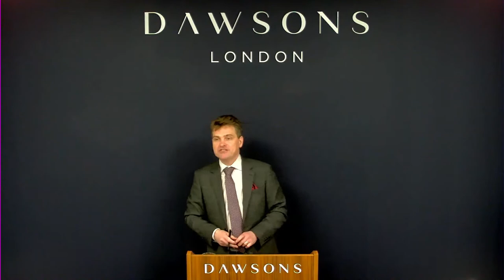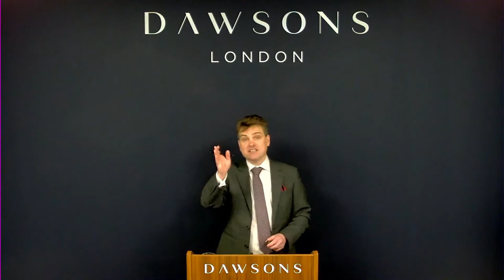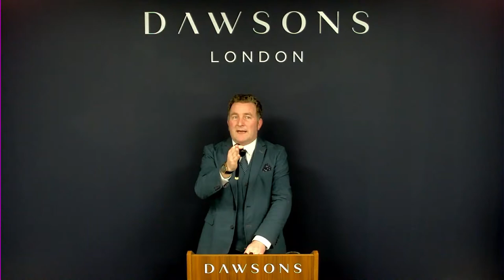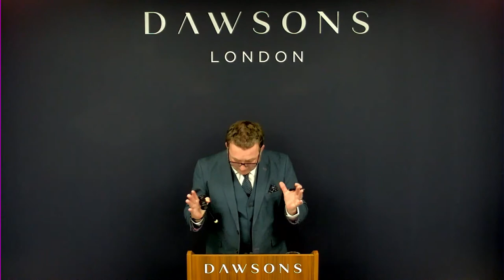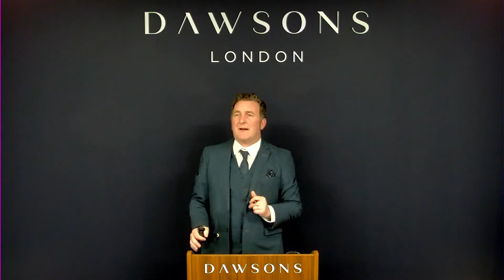The January Fine Art & Antiques Auction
The January Fine Art & Antiques Auction features a Marcel Dye oil on canvas entitled 'Le Passage', a painting by Joe Scarborough entitled ‘Club Night’, an oil on canvas in the manner of James Abbott McNeil Whistler, two paintings by world famous musician and artist, Bob Dylan, after Antonio Canova; a carved marble bust of Paolina Borghese (Bonaparte), a 1937 King George VI sovereign set, a Felipe V cob type 8 Escudos (1714) in an 18ct gold pendant frame from the 1715 Plate Fleet Wreck, five boxes of cigars, a Japanese Tachi, and much more.